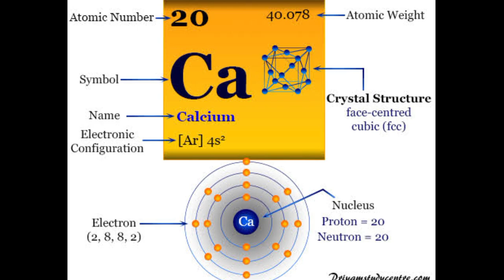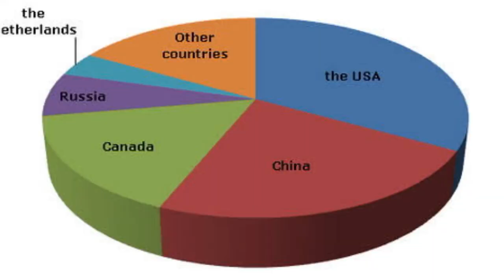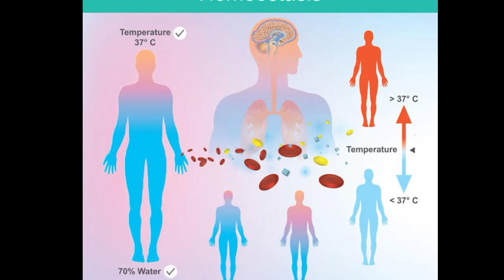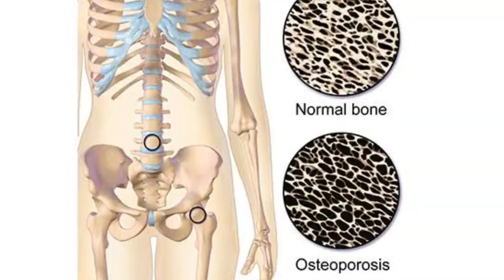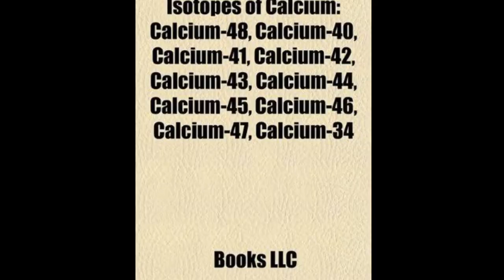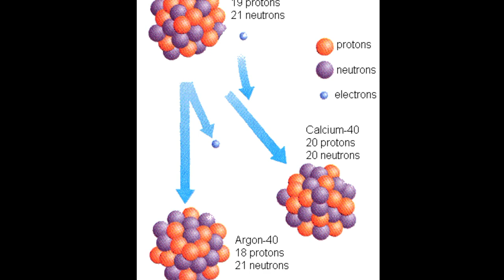Calcium properties in Telugu|by Telugu knowledge|periodic table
Calcium properties in telugu by telugu knowledge

Today we will discuss about 20th element in periodic table Potassium physical,chemical properties in telugu and some important uses of Calcium In the series of periodic table this our 20th element Calcium Please